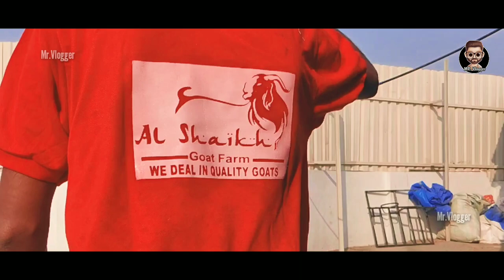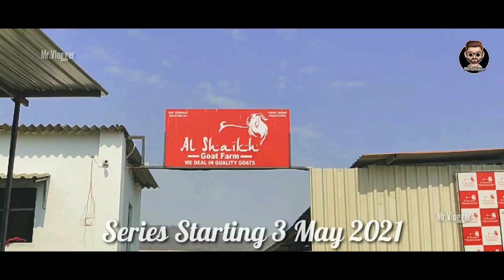AL Shaikh Goat Farm Trailer | Mr.Vlogger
Instagram I'd :- mrvlogger23

Music Credit

Video Link

Important